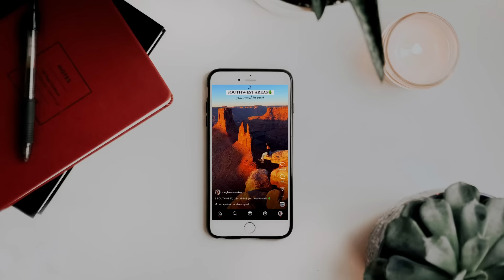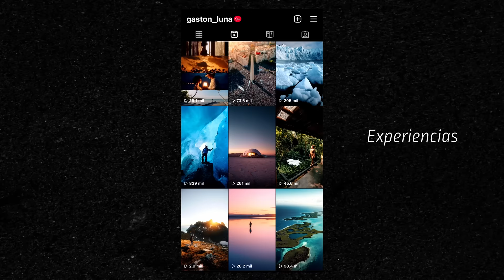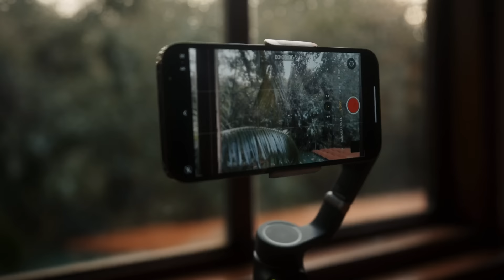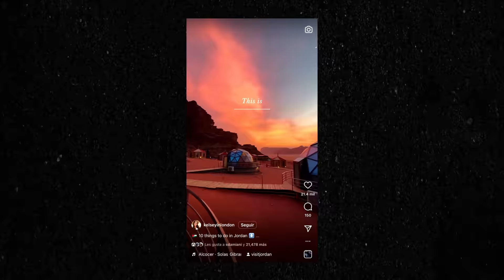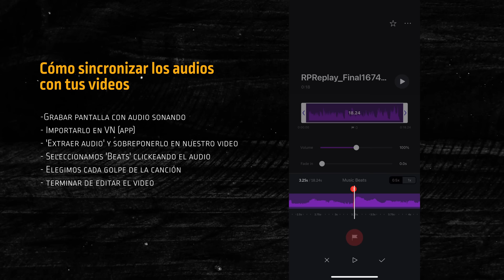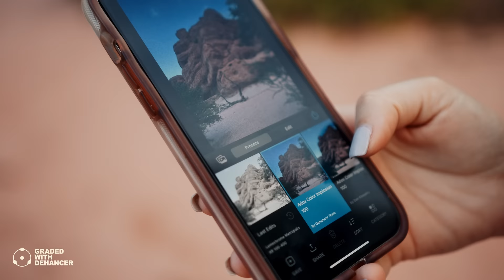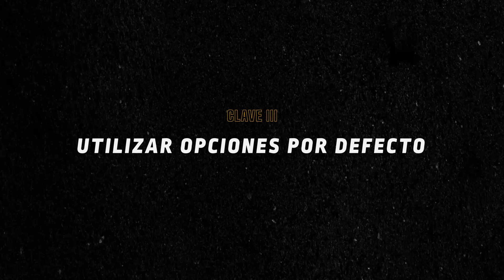3 CLAVES para hacer Instagram REELS como un Pro! | Cafayate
Cómo hacer instagram reels profesionales para hacerlos virales.
Filmado en Cafayate, Salta, Argentina.
Gracias @visitcafayate por el recorrido! Les recomiendo visitar esta gema del Norte Argentino.

De donde saco mi música?
Con este link tenés 2 meses GRATIS extra en Artlist! Donde saco la música para mis videos y los SFX que vimos!

Cómo colorizo mis fotos y videos?

0:00 Intro
0:45 Introducción a IG Reels
2:10 1. Cómo Filmar
5:45 2. Cómo Editar
8:11 3. Utilizar opciones por defecto
9:28 Outro